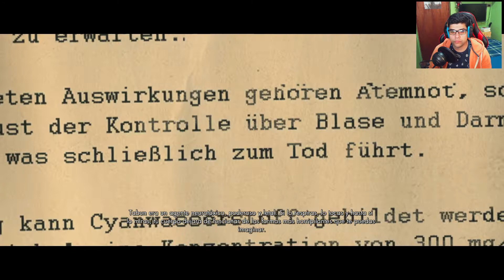Sniper Elite V2 Remastered | Episodio 6 | "Puesto de mando de Karlshorst"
Durante la Segunda Guerra Mundial, entre abril y mayo de 1945, el francotirador Karl Fairburne, será enviado a Berlín en una misión para tratar de eliminar a los científicos que participan en el programa de cohetes V2, los cuales han causado mucho daño a los aliados durante la guerra.
Armado con su rifle y un par de armas, deberá cazar uno a uno para poner fin a los desastres provocados con esta tecnología.
Como siempre, un placer de disfrutar de otra gran aventura en compañía de ustedes, y espero que lo disfruten tanto como yo. Un saludo!